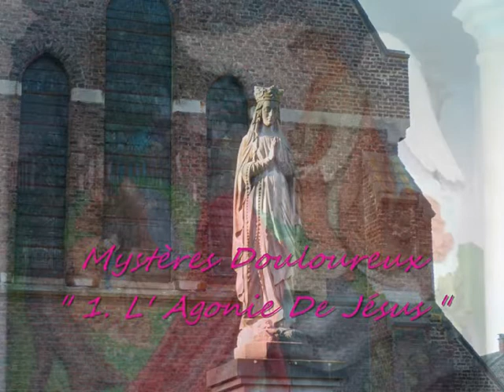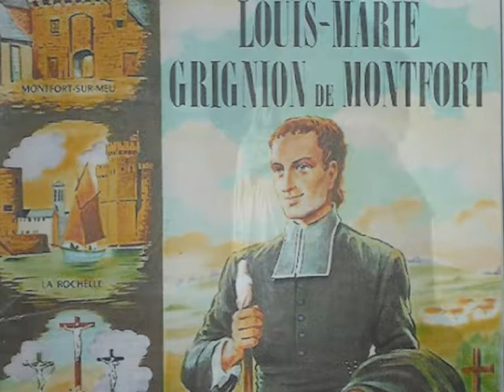INRI,PAX"Il Rosario,è una sintesi del Vangelo;e di Gesù Cristo!"1Giovanni;Ebrei10-13;Atti26"S.Cali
INRI: La Devozione al Santo Rosario; Ti applicherài!
(S. Louis-"Marie" Grignon de Montfort "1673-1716")
Il peso dei peccati...; Ti Dimenticherai!...
(Salvatore Cali "20/06/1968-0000" Fratello di
Francesco Cali "29/03/1982-01/02/2006")
Alla fine... Ecco: Ogni Occhio lo vedrà, lo vedranno anche quelli che lo trafissero!... Sì, Amen! (1Giovanni;Isaia53;Apocalisse1.1-8;Giovanni3.18-19;Ebrei10-13)
Perché ha interceduto per i trasgressori!... (Ebrei4.12)
Che la grazia di Dio sia con Tutti Voi: "Ma Voi;
Ricordatevi;Ricordatevi di Noi!..."
"Il Rosario...; Questo è l'insegnamento Supremo del Cristianesimo!!!"
Ecco il mio Servo..., ed Ecco i miei Piedi!... (Luca24)

AVE! - AVE: Voi, non abbiate paura!... (Luca24)
Credete al Vangelo! Odiate la vostra anima e Vivrete!...
(Saint Louis-Marie G. de Montfort)
Io sono la Via: Credete in me, seguite il mio insegnamento, e si, Tornerài molto migliore di prima!!! (Atti26)
Applicatevi a leggere il Nuovo Testamento, per mezzo dell'Amore...; Che ci Viene dalla Croce di Nostro Signore Gesù Cristo...; E; In continuo Rinnovamento..., lasciatevi insegnare, e trasformare dallo Spirito Santo!... (1Giovanni;Ebrei10-13) SalvatoreCali